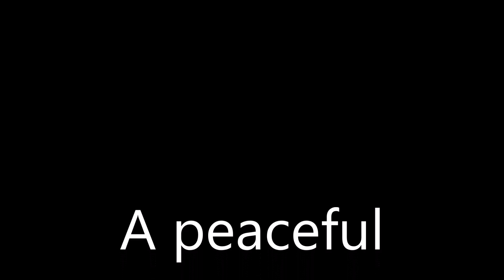FireWorksSumidaRiver07302016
Fire Works on Sumida River. Tokyo July 30, 2016.
隅田川花火大会2016